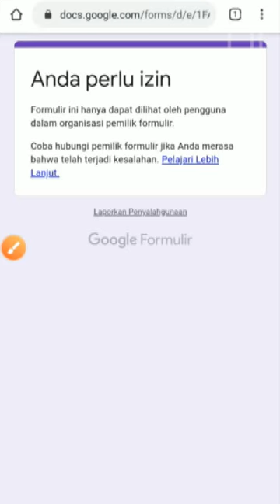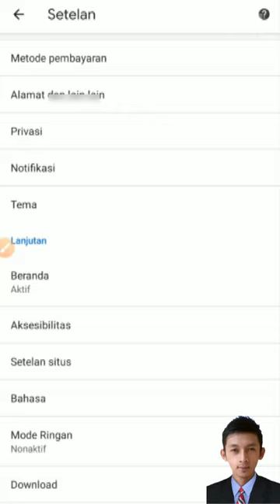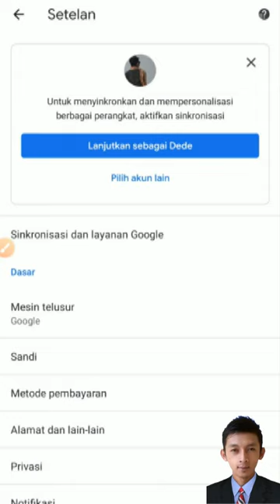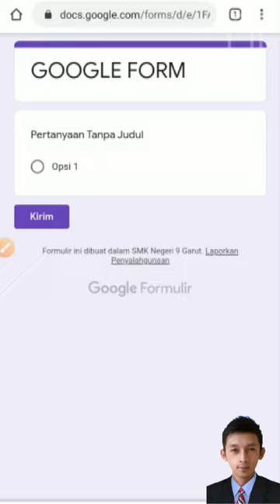Cara Mengatasi Google Form Tidak Dapat Diakses (Anda Perlu Izin) - Tutorial Google Form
Assalamu'alaikum, Bapak/Ibu Guru dan rekan-rekan seprofesi. Video tutorial ini membahas Cara Mengatasi Permasalahan di Google Form salah satunya Google Form tidak dapat diakses atau Google Form perlu Izin. Dalam kasus ini terjadi dikarenakan pengaturan / setelan akses dibatasi hanya untuk email instansi yang telah diintegrasikan dengan Google Classroom.

Cara Instal MuMu Player Terbaru - Emulator Android Paling Ringan Untuk PC /Laptop Saat Ini!"